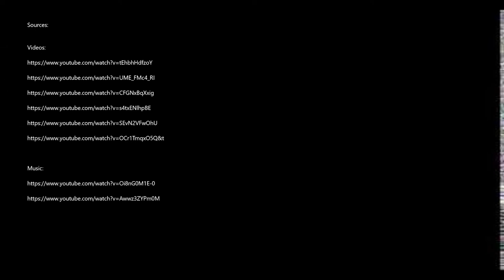Tribute To Sarmatian Warriors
ATTENTION!

I do not claim any rights to videos and music used in this movie. All sources are listed below:

Polish, Lithuanian and Ruthenian nobility, together with Zaporozhian Cossacks, were fighting together for decades against their dangerous enemies: Kingdom of Sweden, Tsardom of Russia and the Ottoman Empire. The Commonwealth was a state inhabited by many nations which stood together during the hard times to protect their common homeland.

There are many examples in history where armies of the Crown of Poland, Grand Duchy of Lithuania and Zaporozhian Cossacks to took part in military campaigns together:

- Polish-Russian war (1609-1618) - During Moscow campaign of prince Władysław Vasa, Polish forces were supported by Zaporozhian Cossacks, led by Cossack Hetman Petro Konashevych-Sahaidachny.

- Polish-Ottoman war (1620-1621) - When Polish-Lithuanian Commonwealth was invaded by the Ottoman Empire in 1621, Polish and Lithuanian army, consisted of 25 000 soldiers, was supported by 20 000 Zaporozhian Cossacks. Together these armies faced 150 000 strong army of the Sultan Osman II and have achieved victory in the battle of Khotyn.

- Polish-Russian war (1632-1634) or "Smolensk War" - In 1632, Polish-Lithuanian Commonwealth was invaded by the Tsardom of Russia. Russian forces besieged the city of Smolensk in 1632. After a year of siege, king Władysław IV Vasa came to the rescue with his army, supported by Zaporozhian Cossacks. The king broke the siege and after the battle, the Russian army signed surrender treaty.

- Polish-Ottoman war (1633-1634) - The war took place during the Smolensk War. The Ottoman army, led by Abazy Mehmed Pasha, invaded Polish-Lithuanian Commonwealth. The Ottoman army was supported by Crimean Tatars and also by the armies of Principality of Moldavia and Wallachia. Abazy was stopped by the forces of Grand Crown Hetman Stanisław Koniecpolski, which were aided by Cossack units.